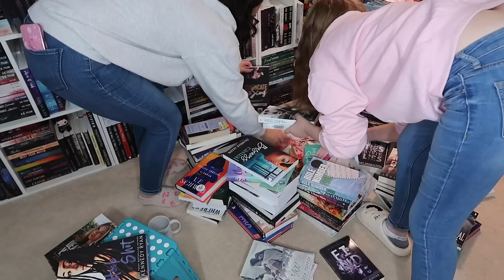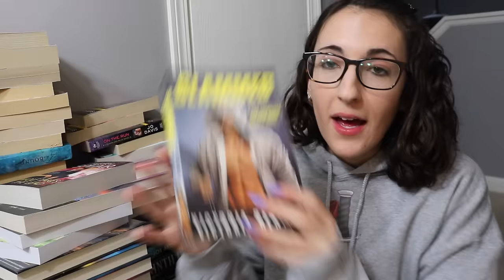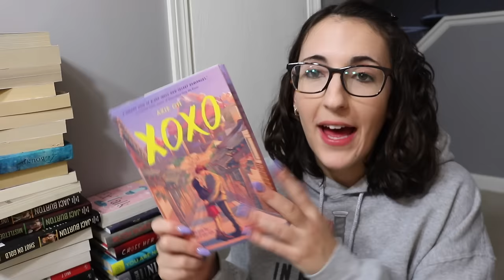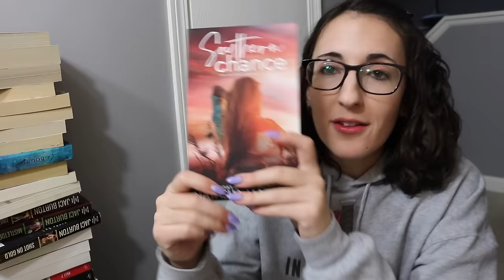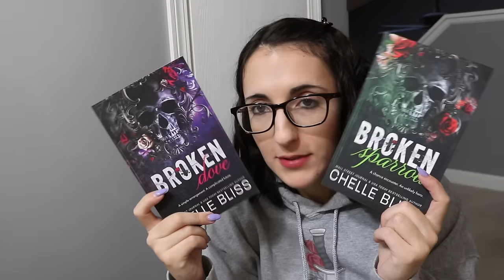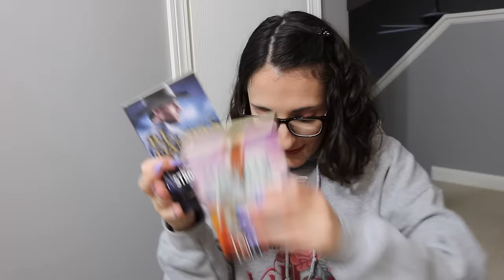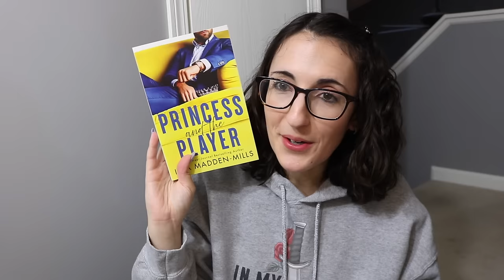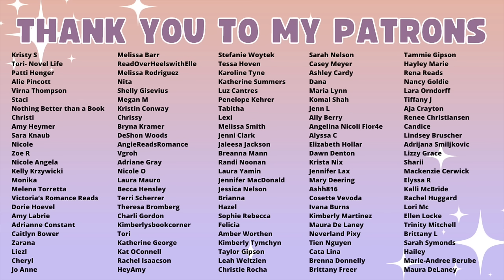HUUGGEE unhaul (100+ books) & bookshelf reorganization ✨ bye bye books